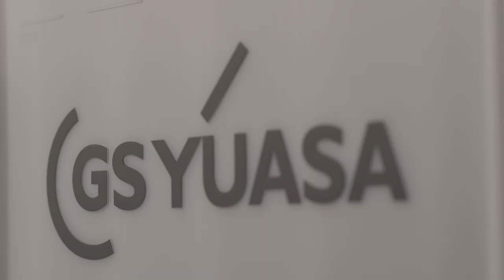GS YUASA CM「つくろう。電池で、未来を。」30 sec. A Ver. (English)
GS YUASA CM "Designning a future powered by batteries."30 sec. A Ver.(English)